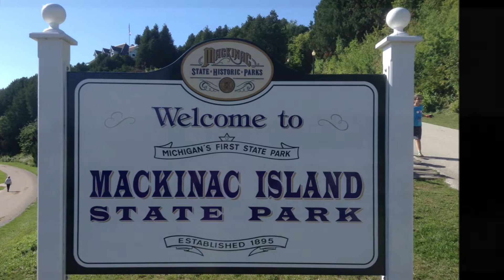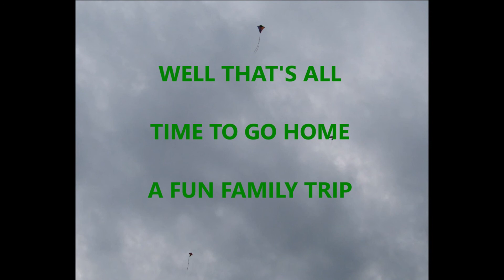2014 Mackinac Island & Mission Point Resort